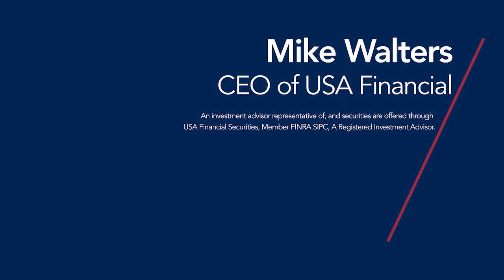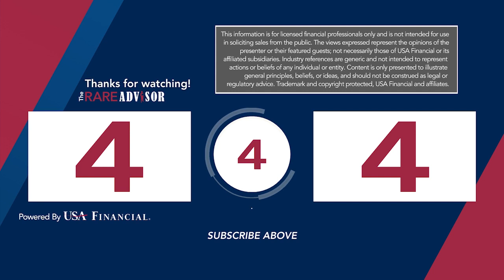The Trend Toward RIAs - Is It Your Right Fit Too?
Advisors with RIAs – known as Investment Advisor Reps – are growing while BD Registered Reps are declining. In this episode of The RARE Advisor, Mike Walters shares some thoughts on why this trend is occurring and if it may be the best future for you too.

The RARE Advisor is part of the Advisor Advancement Network, powered by USA Financial and committed to empowering financial advisors and financial professionals since 1988. Advisor Advancement was born from a desire and a need for our contributors to communicate with the financial advice community in a much different way. Created by industry professionals committed to advancing the advisor profession one video, blog, podcast, and tweet at a time. We talk about practice management, marketing, compliance, business development, and a myriad of other things financial advisors may want to hear, rant, or lament about.